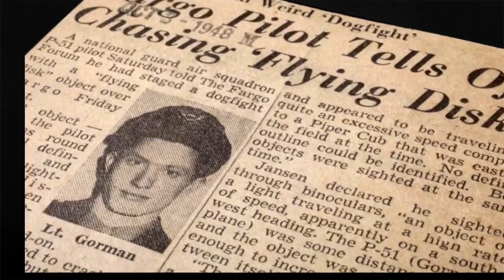Confronto com um UFO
Na sexta-feira dia 01/10/1948, numa noite de Outono na Cidade de Fargo, uma multidão se reuniu para assistir a um jogo de futebol americano universitário entre os Bisons de Dakota do Norte (O time da casa) e os Augustana Vikings de Dakota do Sul. Eram cerca de 20h00, e o jogo ainda estava na metade.
Perto dali, no céu, um piloto de caça teve um confronto com um UFO.